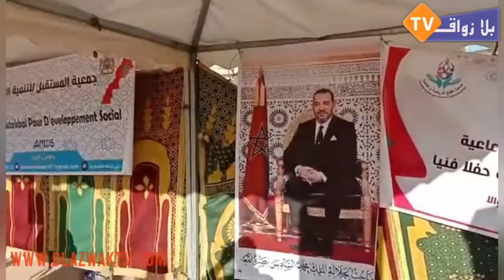احتفالية فنية ببني يخلف بالمحمدية نظمتها جمعيتي الفتح والمستقبل بمناسبة عيد الاستقلال